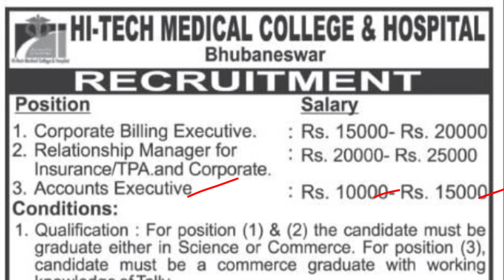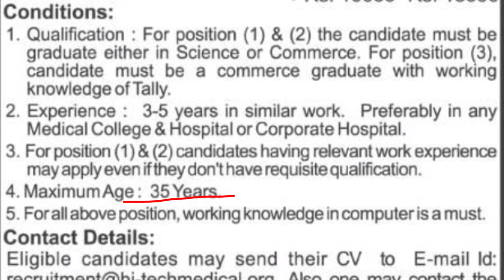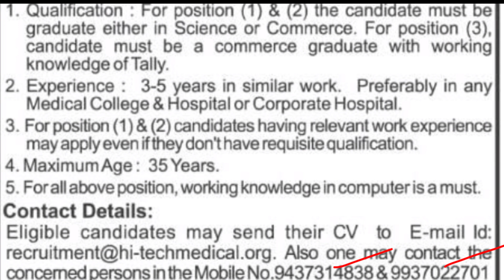ଭୁବନେଶ୍ୱର ରେ ରହି ଚାକିରୀ କରନ୍ତୁ, ଓଡ଼ିଶାର ସବୁ ପିଲାମାନେ ଆବେଦନ କରି ପାରିବେ.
ଆପଣମାନଙ୍କୁ ମୋର CHANNEL ରେ ସ୍ୱାଗତ ଜଣାଉଛି.

ଭୁବନେଶ୍ୱର ରେ ରହି ଚାକିରୀ କରନ୍ତୁ.
ଓଡ଼ିଶାର ସବୁ ପିଲାମାନେ ଆବେଦନ କରି ପାରିବେ.

Maheswar Sethi